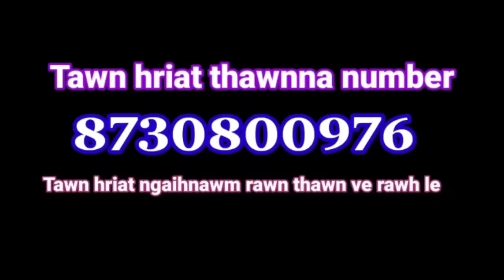Thentlang khaw pa Upa Laichhunga Hmar ( Kum 85) thil tawn ngaihnawmte - 1 (1-3)